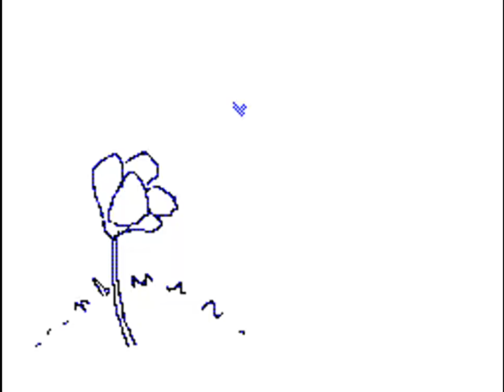Sukichi D.'s Flipnote [Sudomemo] - 戯言スピーカー SHORT VENT MV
Creator: Sukichi D. (Credit to original)

WARNING!